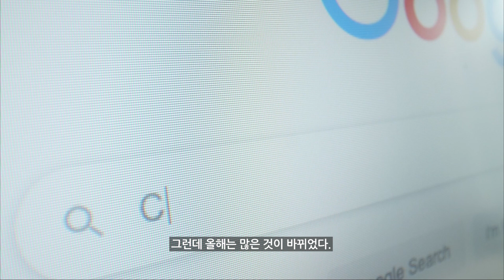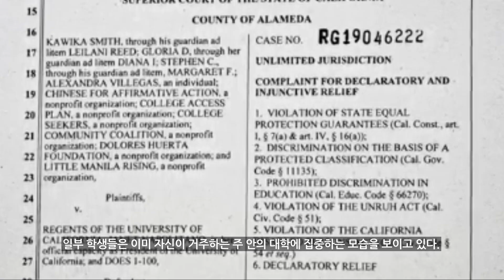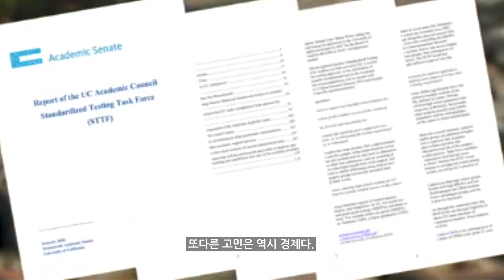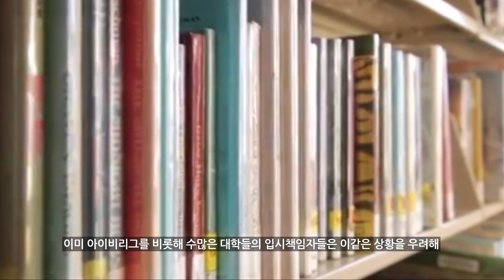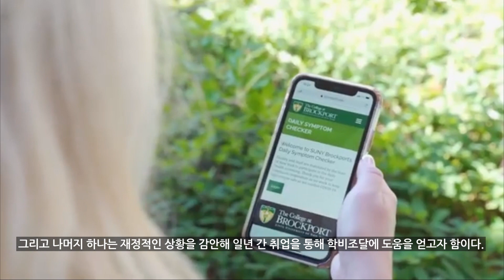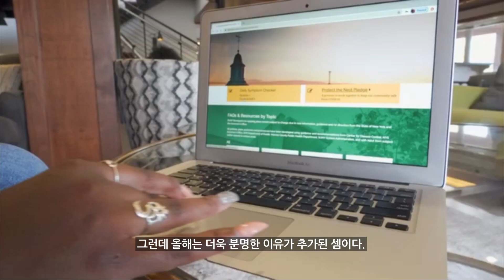[지나킴의 미국대학입시]불확실성의 고민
주제: 불확실성의 고민

1-855-GO-MASTERS(466-2783)

예전 같으면 대학입시를 치르는 12학년 학생들의 최대 관심은 자신이 원하는 대학에 합격여부라 할 수 있었다.
그래서 여러 대학에 지원서를 제출하면서 합격 가능성을 점쳐 보고, 필요 시 지원대학 수를 늘리는 등 입시의 가장 본질적인 부분에 집중했다.
그런데 올해는 많은 것이 바뀌었다.
코로나 팬데믹으로 전혀 다른 세상, 다른 환경에 놓이면서 올해 수험생들은 전과 다른 고민거리들을 잔뜩 안게 됐고, 그만큼 이들이 받고 있는 스트레스도 훨씬 커졌다고 할 수 있다. 그럼에도 불구하고 입시 전문가들 조차 처음 겪는 상황인 만큼 거시적 측면에서 큰 틀을 다룰 수는 있지만 세세한 것들에 대해서는 장담할 수 없는 상황이 연출되고 있다.
올해 수험생들이 겪고 있는 고민은 어떤 것들이 있을까?
얼마 전 하버드 크림슨에 실린 기사 내용 등을 종합해 보면 우선 짚어 볼 수 있는 게 지리적인 문제라 할 수 있다.
코로나 사태가 진정되기는 커녕 오히려 확산되면서 독감과 함께 ‘트윈 데믹’ 위험 가능성을 높이고 있다. 이같은 불안감에 학생이나 학부모 모두 과 멀리 떨어진  대학에 가는 것에 대해 적지 않은 부담을 느끼고 있고, 일부 학생들은 이미 자신이 거주하는 주 안의 대학에 집중하는 모습을 보이고 있다.
이런 학생들은 혹시라도 현지 상황이 내년에 더 악화되거나, 감염됐을 경우 가족이 대응하는데 매우 힘들 수 있다는 걱정이 앞서는 것이다. 이로 인해 많은 우수한 학생들이 가능하면 집과 최대한 가까운 명문대학들에 지원서를 제출하는 경향을 만들 수 있을 수 있다는 전망을 가능케 하고 있다.
실제로 내가 지도하는 학생들의 학부모들 중에서도 타주에 자녀를 보내는 것에 대해 매우 조심스러운 입장을 보이는 분들이 적지 않다. 불과 1년 전만 해도 오로지 대학에만 집중하던 것과는 큰 차이라 하겠다.
또다른 고민은 역시 경제다.
코로나로 인해 많은 가정들이 재정적인 압박을 받고 있다. 특히 스몰비즈니스를 운영하는 가정들의 경우 심각한 타격을 받고 있으며, 문을 닫은 경우도 적지 않을 것으로 보이고 있는 실정이다.
명문대 진학도 중요하지만 많은 학생들에게는 대학에서 제공하는 학비지원이 얼마나 될 것인지에 점점 더 중요해지고 있는 것이다. 당연히 가장 현실적인 문제에 눈을 뜨는 것이지만, 이제 집안 사정을 이해할 수 있는 나이가 된 학생들은 실리를 따지는 것이 어느 때보다 중요해지고 있다는 얘기가 된다.
이와 함께 SAT나 ACT와 같은 학력평가시험 점수 제출 여부도 수험생들에게 혼란과 부담을 주고 있다.
코로나 사태로 거의 대부분의 대학들이 점수제출을 옵션으로 결정한 상황에서 점수를 제출하는 게 바람직한 것인지, 남은 시험 일정에 응시할 필요가 있는 지 등을 놓고 많은 학생들이 고민을 하고 있다.
이미 아이비리그를 비롯해 수많은 대학들의 입시책임자들은 이같은 상황을 우려해 점수를 제출하지 않는 것이 불이익을 불러오지 않을 것이란 점을 공객적으로 밝힌 바 있다.
이에 대한 내 의견을 묻는다면 지원할 대학들의 지난 합격자들의 점수 분포에서 상위권에 포함되는 점수라면 제출하되, 그렇지 않다면 제출하지 말라는 것이다.

이밖에 입시결과가 발표된 이후에 대한 걱정도 가지고 있는데, 그 중에는 코로나로 인한 정상적인 대학수업이나 생활에 제대로 진행될 수 없을 것이란 판단에 따라 합격자들 중 많은 수가 갭이어 등으로 입학을 미루는 사례가 어느 때보다 늘어날 것으로 보기 때문이다.
즉 합격자들의 등록 보류 증가가 자신들에게 불리한 영향을 주지나 않을까 하는 생각을 하고 있는 것이다.
갭이어를 갖는 가장 일반적인 이유는 크게 세 가지 정도로 나눌 수 있다.
하나는 1년을 쉬면서 보다 넓은 세상을 경험하고자 하는 경우가 있을 수 있고, 아카데믹 측면에서 실력을 보강할 필요가 있다는 이유에서도 쉴 수가 있다. 그리고 나머지 하나는 재정적인 상황을 감안해 일년 간 취업을 통해 학비조달에 도움을 얻고자 함이다.
그런데 올해는 더욱 분명한 이유가 추가된 셈이다.
캠퍼스에 발을 들여놓는 것은 고사하고, 고등학교와 마찬가지로 비대면 수업을 받아야 하고, 제대로 대학 커뮤니티의 맛을 느낄 수 없을 바에는 차라리 일년을 쉬면서 자신을 위한 시간을 활용하는 게 나쁘지 않은 판단이기 때문이다.
사실 이는 대학들에게도 부담이자 고민이 되고 있다.
가뜩이나 코로나 인해 유학생들의 정상적인 지원이나 입학이 줄어들 수밖에 없는 상황인데다, 올해 대부분의 대학들이 재정적인 압박을 받고 있어 신입생들의 정원관리에 문제가 생긴다면 또다른 추가 부담이 될 수밖에 없기 때문이다.
12학년생들의 이런 고민들은 충분히 납득할 수 있는 것들이다.
하지만 고민이 자신이 해야 할 것들을 지연시키거나 발목을 잡는 일이 돼서는 더더욱 안 된다.
일단은 정상적인 입시준비에 차질이 없어야 하고, 모든 순간순간의 결정에 신중해야 한다. 그리고 가장 중요한 것은 자신에게 가장 유리한 것, 도움이 되는 것이 무엇인지를 정확히 비교하고 결정할 수 있어야 한다.
학부모들도 자녀들의 이같은 걱정과 고민을 충분히 이해하고 현실에 대한 올바른 판단을 자녀가 내릴 수 있도록 조언과 관심을 아끼지 않아야 한다. 특히 자녀의 의견을 존중하는 모습이 그 어느 때보다 중요한 시기이다.